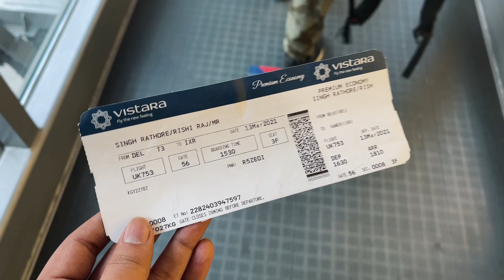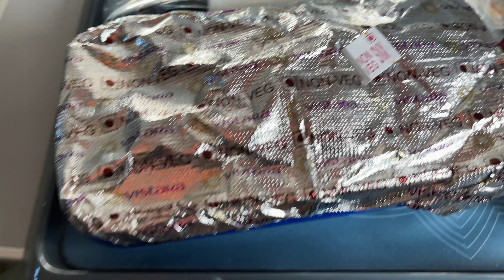IS VISTARA PREMIUM ECONOMY ANY GOOD? MY EXPERIENCE!!!😍🔥😍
Hi Guys
I am sharing my experience of the Vistara Premium Economy when I traveled from DELHI to RANCHI!